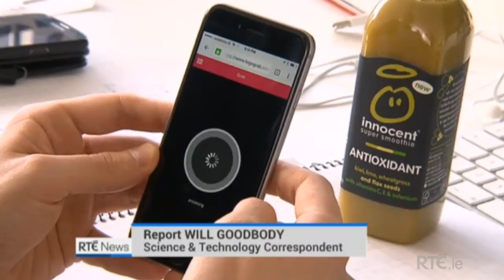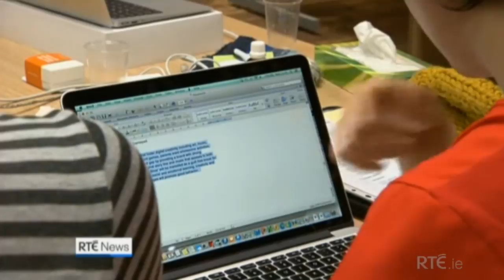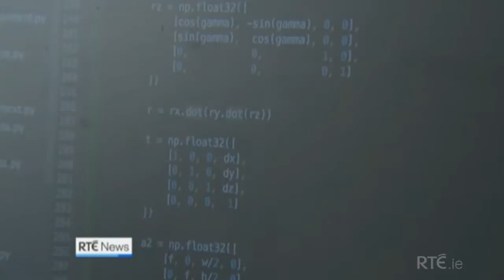LogoGrab on Irish TV channel RTÉ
Learn more about our fun and innovative technology on this neat National Irish TV channel RTÉ.